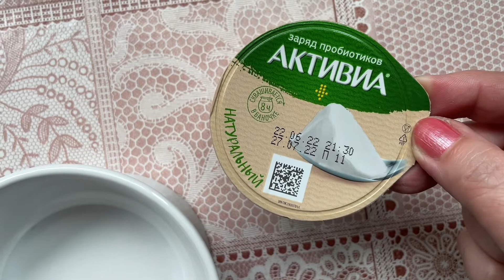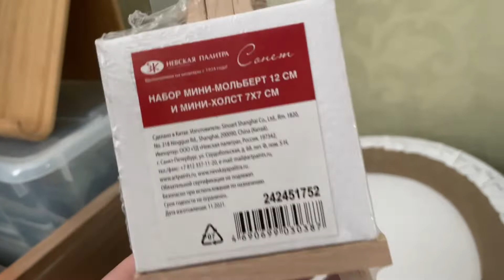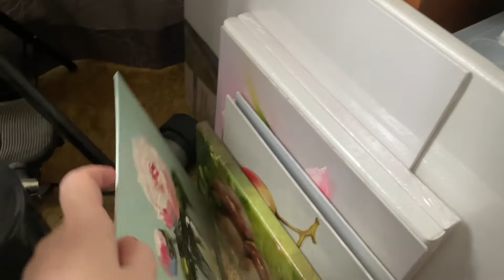Орхидея приказала долго жить